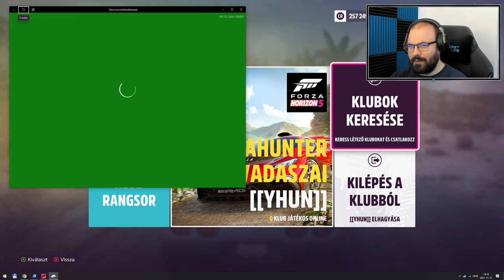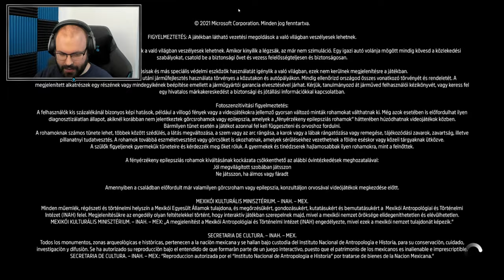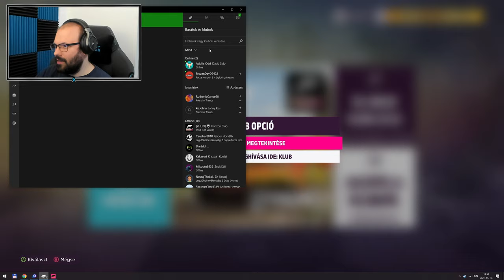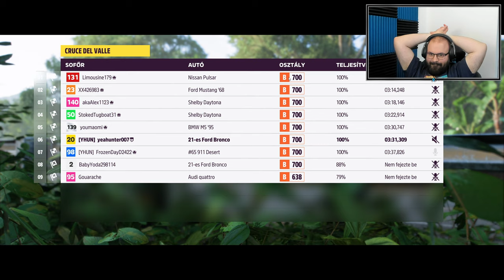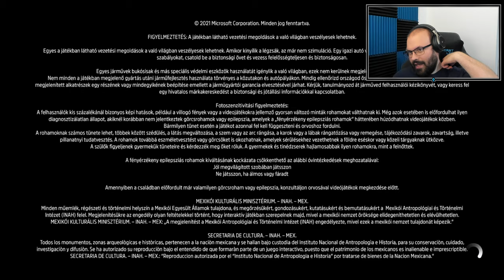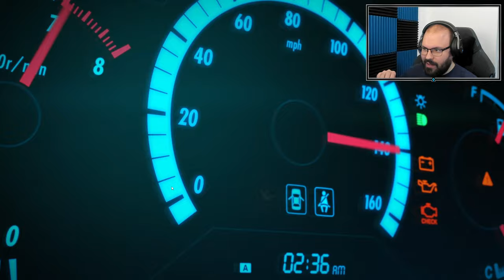😎 Playground, Eliminator, és ~20 millás kocsi pörgetések | Forza Horizon 5 (PC - Xbox Game Pass) #2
A játékot az Xbox Game Studios biztosította.